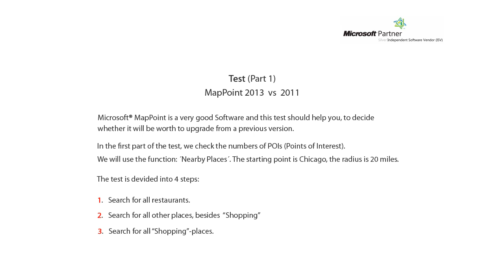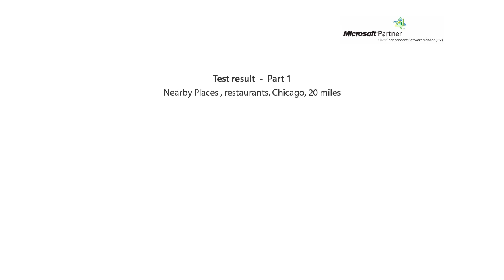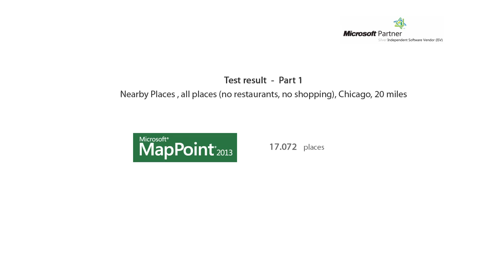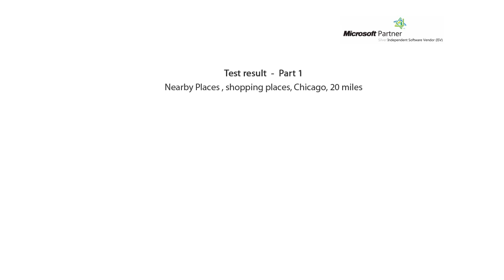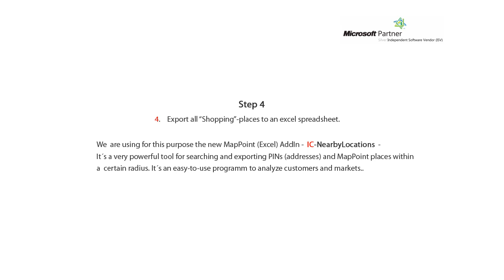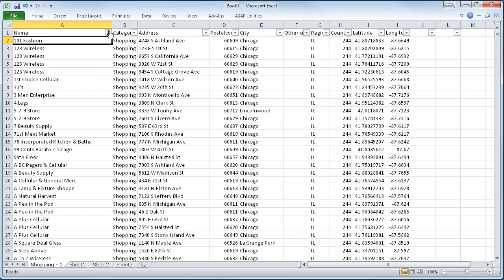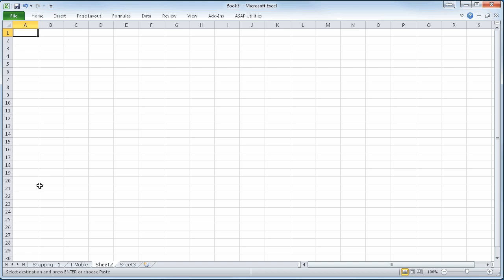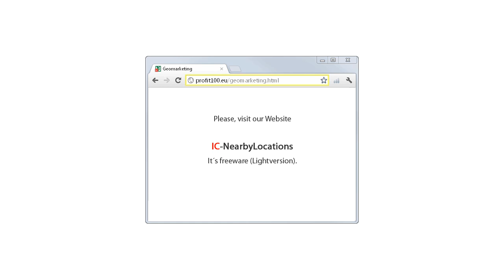POIs : MapPoint 2013 vs. MapPoint 2011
POIs : MapPoint 2013 vs. MapPoint 2011 - Microsoft® increased the number of POIs in MapPoint 2013. We have checked this and found out that what is said is not entirely true. We checked the numbers of POIs (Points of Interest). We used the ExcelAddIn: „IC-NearbyLocations". The starting point is Chicago, the radius is 20 miles.
You can check it yourself just download „IC-NearbyLocations".